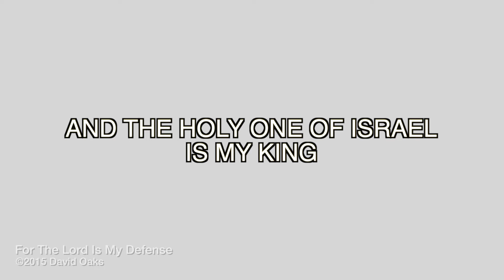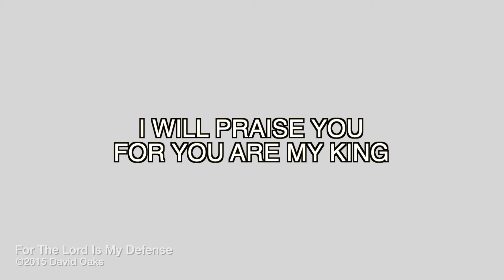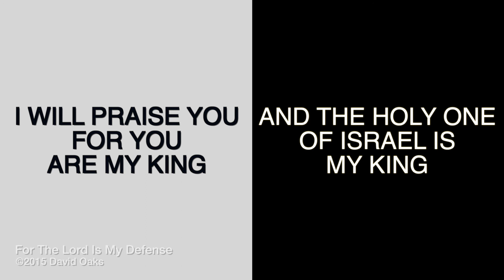The Lord Is My Defense (Ps. 89:18) - by David Oaks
Come sing the new songs of David at The Light Church Fellowship in Bartlesville, OK.